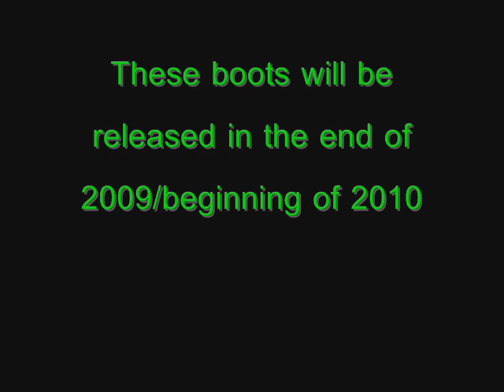Adidas TruStrike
Hi Youtube. This video is about the new Adidas TruStrike which will be released in late2009/early 2010. Enjoy and click the ''yellow button'' if you like my videos.